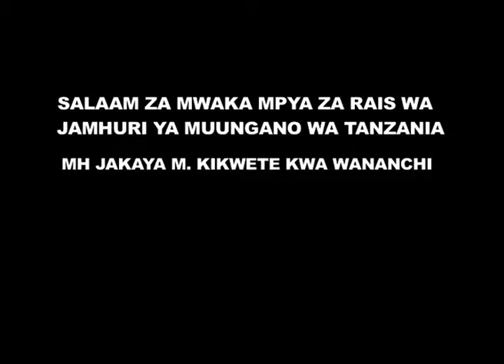SALAMU ZA MWAKA MPYA ZA RAIS JAKAYA KIKWETE1